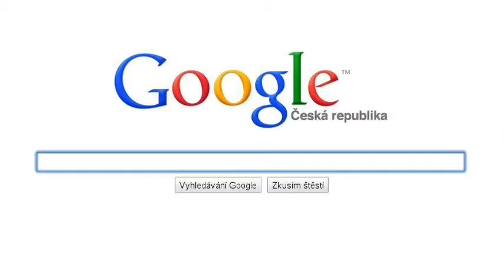Kde domov můj